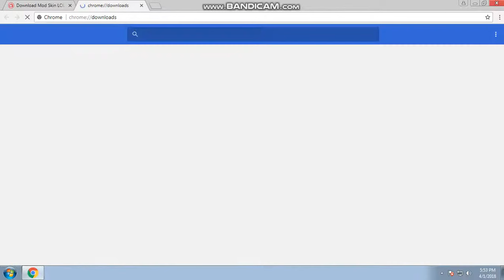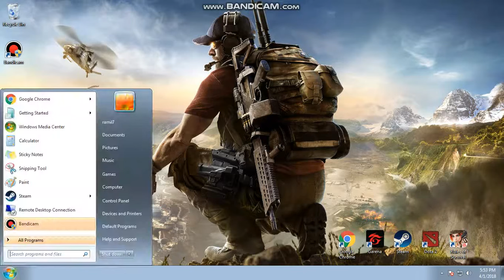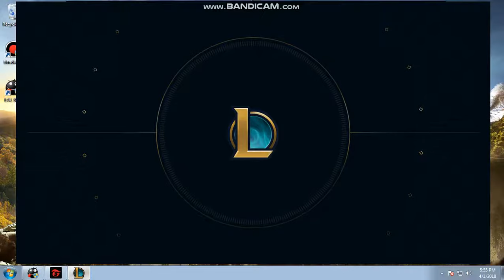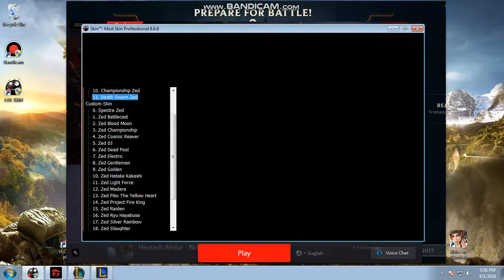League Of Legends Mod Skin Update 2018